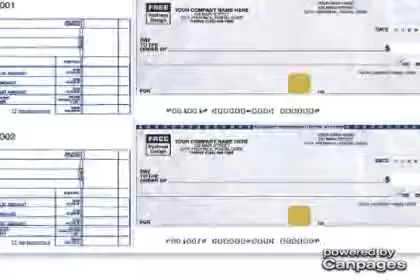Ronny Krayem - Safeguard Business Systems - (604)376-7096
Ronny Krayem - Safeguard Business Systems
919B Ladner St , New Westminster, BC, V3L4W5